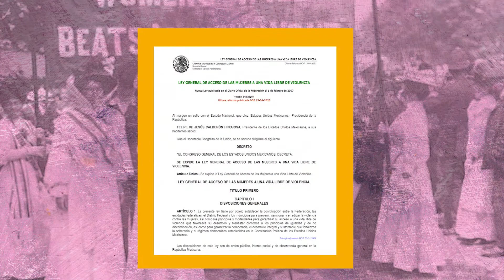¿Perspectiva de género? Lo que todes deberíamos saber Sor Juana Inés de la Cruz